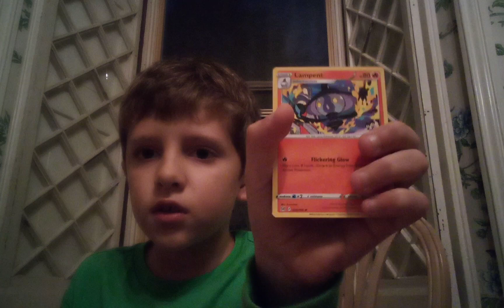opening a Pokemon pack part 5